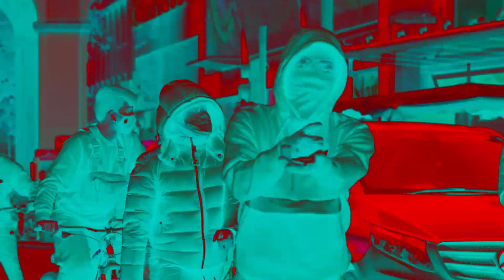BAJM - JEZIORO SZCZĘŚCIA ALE TO DRILL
STREAM ON SOUNDCLOUD:
Produced by Own Dialect
Mixed by Own Dialect x Konnsky
Mastered by Konnsky / Brunx Studio